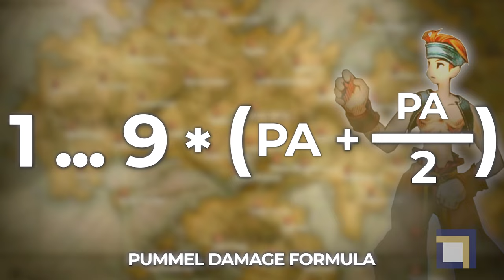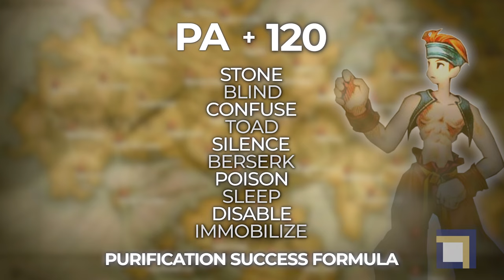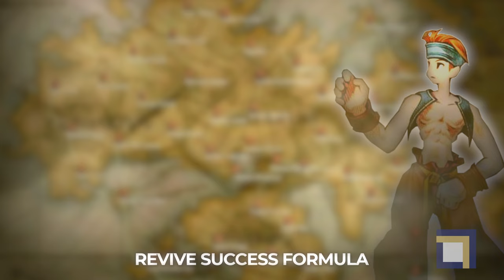FFT JOB FOCUS - MONK - Guide to Abilities, Equipment & Stats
⚔️ Visit the @TacticsLeague website for more FFT Multiplayer information, as well as links to their Discord

At first glance you would think coming to battle armed only with your fists puts you at a disadvantage, but for a Monk this is just another Tuesday.  Forfeiting blades, shields and helmets, these heavy-hitting brawlers do more than just swing haymakers with close-range attacks, as their Martial Arts skills grant a ton of flexibility for a melee combatant.  With what little equipment options you are given, it can be a challenge to keep your Monk safe from debuffs and basic melee attacks from the enemy.

For this Job Focus we are looking at the Monk and their limited Equipment options, dive into each and every Ability, and look at how their Stats make up for lack of weapons and armor.

As always, we welcome your thoughts and feedback so please leave a comment on what you think about this episode, and what you would like to see covered in the next one!

📑 Chapters
00:00 - Introduction
02:00 - Job Overview
02:47 - Equipment
03:47 - Abilities
07:51 - Job Stats
08:58  - Summary
10:39 - Final Thoughts

🎵 Music featured in this video from YouTube Creator library.
Unrest - ELPHANT
Time Illusionist - Asher Fulero
Pixelated Autumn Leaves - Jeremy Blake
Various - Patrick Patrikios

💥 Sound effects featured in this video from ZapSplat.